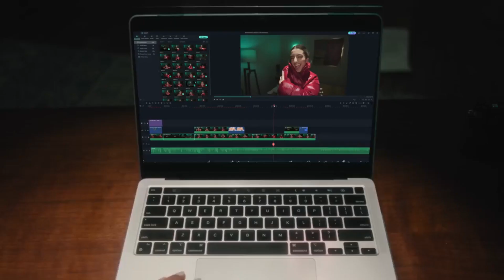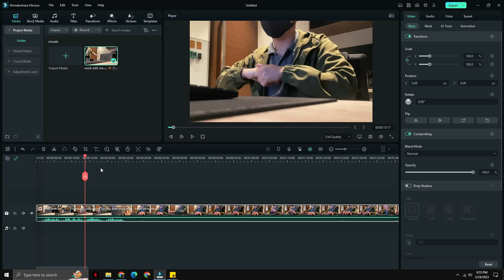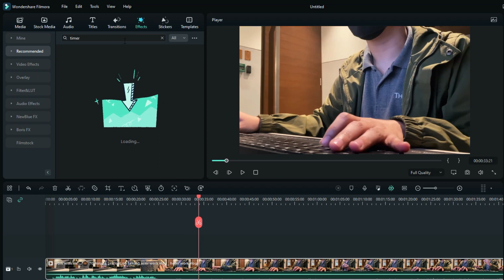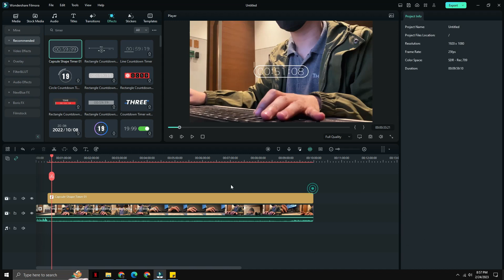how to make Pomodoro timer videos with Filmora 12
this video is made with Filmora.